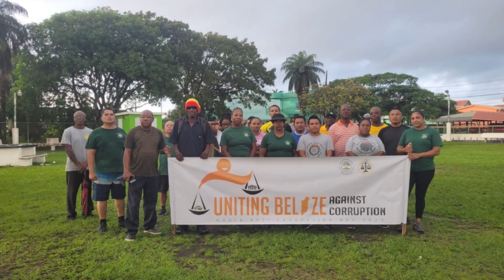Dangriga Residents Take a Stand Against Corruption with Integrity Walk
Residents of the Culture Capital, Dangriga Town, went out in numbers yesterday to take a stance against corruption. The Dangriga Town Council held an integrity Walk in line with Anti-Corruption Week. The event was geared at bringing together citizens and walking as a collective force against the social issue. Stann Creek Correspondent Harry Arzu spoke to the Town Administrator, Francis Flores, about the outcome.